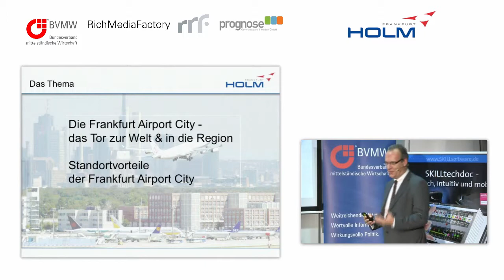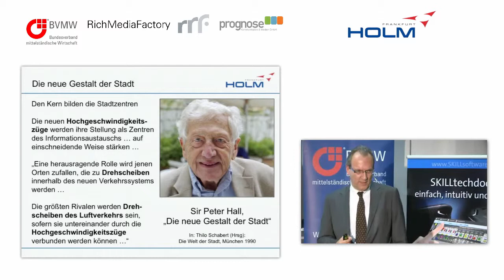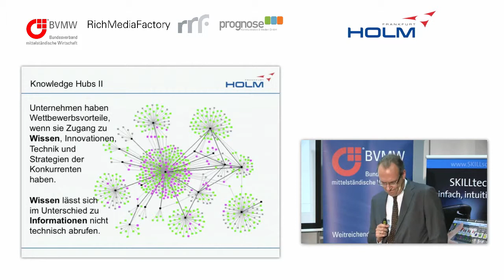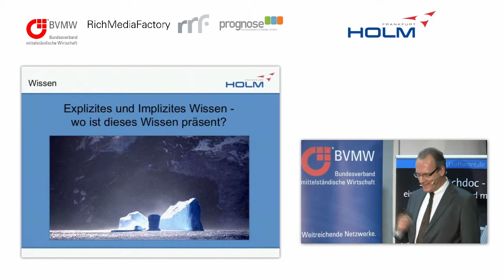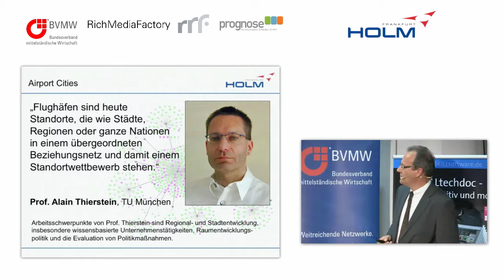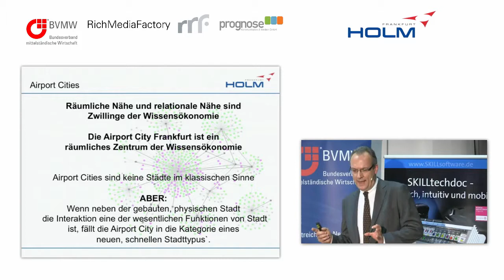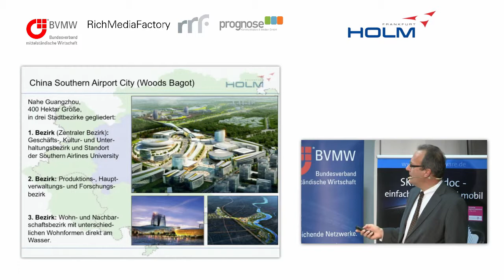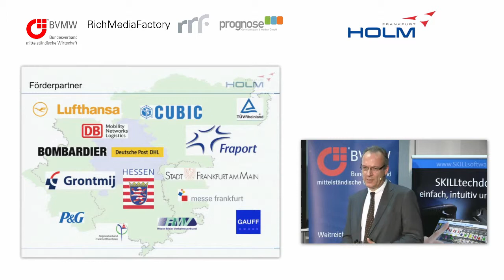Die Frankfurt Airport City, das Tor zur Welt & in die Region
Aufzeichnung während des 28. BVMW-Unternehmer-Treffens "Bau & Facility Management" am Donnerstag, 17. Oktober 2013 in den neuen Frankfurter-Stadtteil "Gateway Gardens"

Referent:
Juergen Schultheis,
House of Logistics and Mobility (HOLM)

Gateway Gardens ist Teil der Frankfurt Airport City und wird bis 2020 zum TOP-Standort für international agierende Unternehmen entwickelt. Wer in Gateway Gardens ankommt, landet in Europa. Gateway Gardens ist der Prototyp der Stadt von morgen: Arbeiten in der grünen Oase - bei optimaler Mobilität. Verwurzelt in der Region und gleichzeitig global ausgerichtet. Gateway Gardens ist die mitteleuropäische Top-Adresse für Top-Unternehmen aus aller Welt.

Die Frankfurt Airport City in der Wirtschaftsregion Frankfurt Rhein-Main ist die Drehscheibe für internationale Geschäftskontakte. 10 Merkmale machen die Frankfurt Airport City in der Wirtschaftsregion Frankfurt Rhein-Main zu einem ganz besonderen Standort.